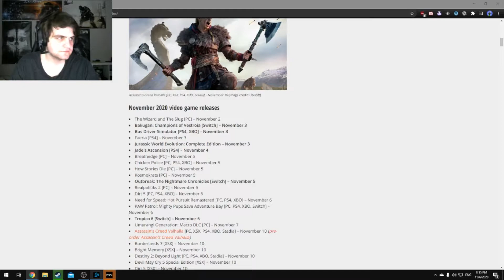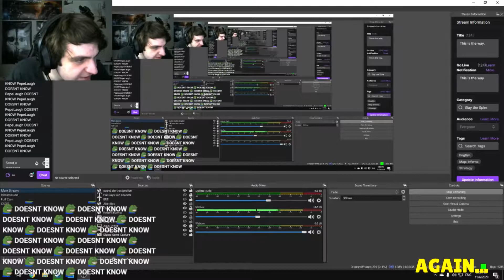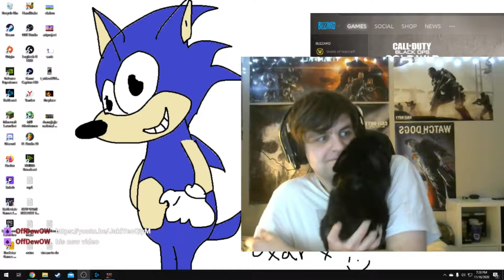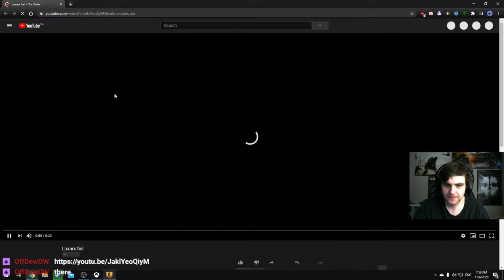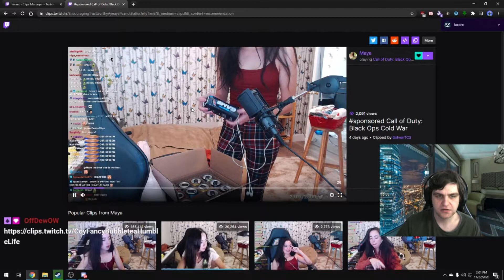My BEST Stream Highlight! - Livestream Clips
This is a compilation of the best stream highlights of 2020 that I've had. This is gonna be the last episode in this series because i am cought up on stream moments but haven't streamed in a while so there will be another ep when i actually get them lol.